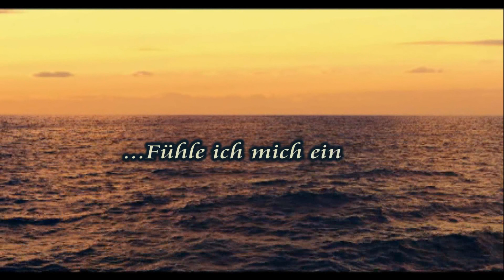Ich lieb dich so sehr / Ich liebe DICH mein Schatz / Liebesgrüße für Schatzi per Whatsapp versenden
Liebesgruß Video per Whatsapp verschicken.
Liebesgrüße an Schatz für Whatsapp zum versenden